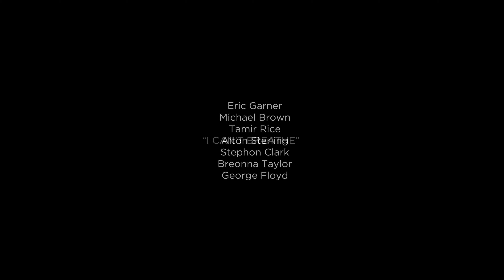BIKO - The Quarantine Sessions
Stephen Biko was tortured to death by South African Police in 1977. 43 years later, The United States of America continues to kill black people.

Ian Catell, vocal
Mark Bocain, vocal, drums
Deane Arnold, vocal, guitar, doumbek, synthesizers
Glenn Knickerbocker, vocal, violin
Jeremy Nesse, tao drum

VOCALS
Ada Offokaja Achmoody

Kevin Andrews
Glenn Arnold
Mary Arnold
Sue Beatrice
Fred Boak

Rondell Davis
Brian Donnelly
Mary Ann Edwards

Evan Foreman

Andy Gertler
Jim Golden
Dale Guernsey

Marc Harris

Mark Hassett

Jason Jacquemain
Nancy Killoran
Henry Lowman

Darrel Maltby
Tyler Maltby

David Martyn

Tom Payne
Myke Rock
Rick Seguin

Peter Smith

Kathy Starkey

Maggie Tucker